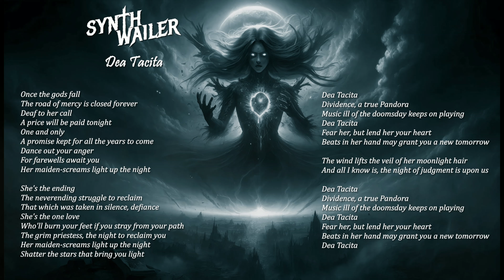SYNTHWAILER - Dea Tacita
From the album "Cruciform", out on 15th of November, 2024.

Music & Lyrics: Sami Parkkonen
Vocals: Morgane Matteuzzi
Mastering: Janne Hakanen